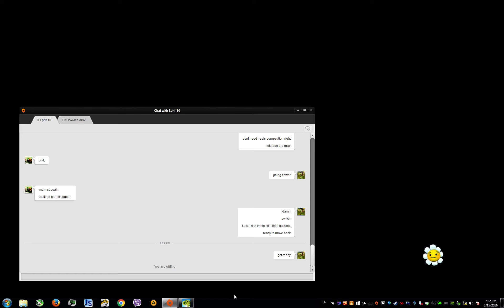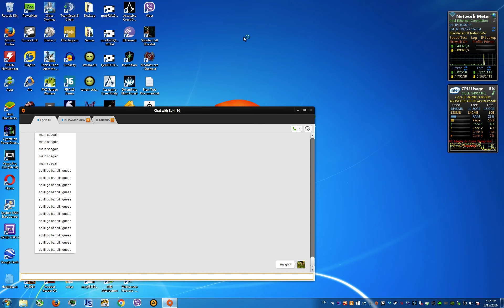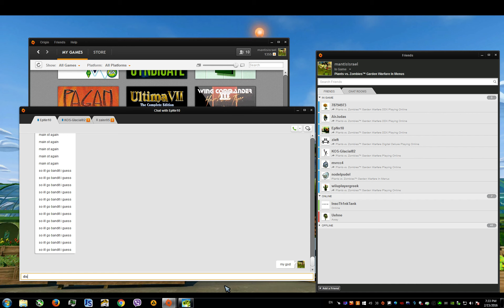PvzGW - disconnected on a healing run with garden fall back (150 heals counted) 8.8 heal rate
manually counted heals with a click counter

73 heals first garden
105 after second garden
148 after third garden
150 when i disconnected
game lasted 17 minutes 10 seconds giving a 8.8 rate pretty bad really.

first garden fall prematurely and we had too many sun flowers
would be better with more attacking peashooters to control the garden better.

second garden had the fight going on up front so barely got heals.
at some cases that garden is really good for heals with the entire plants team hiding behind cover inside the garden sucking up your heals like crazy.

third garden was pretty ok again too many sunflowers on the entire run. attacking peashooters falling back into the garden for heals and going out again would work better.

4th garden was also weak while it lasted zombies didnt make their way up to it yet so didnt get a chance to rack up heals.

disconnected at around 150 heals would not hit 300 but probably would hit 220-250.

i guess some luck is needed finding the right balance so zombie team will be strong enough to bring the fight inside the garden while having a plants team holding it for maximum damage dealt on plants and maximum healing going on.